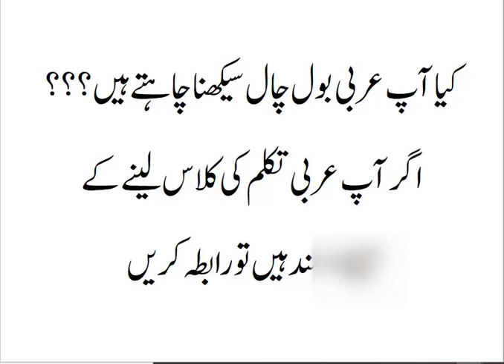learn Arabic / عربی سیکھیں /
اگر آپ عربی تکلم کورس کرنا چاہتے ہیں تو آپ رابطہ کر سکتے ہیں